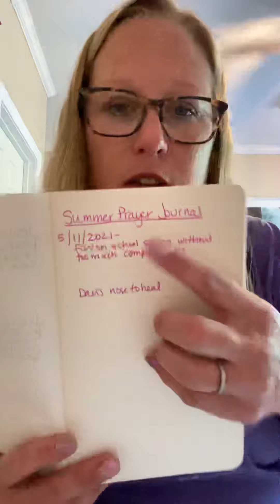Yellow Giraffes 5.11.21